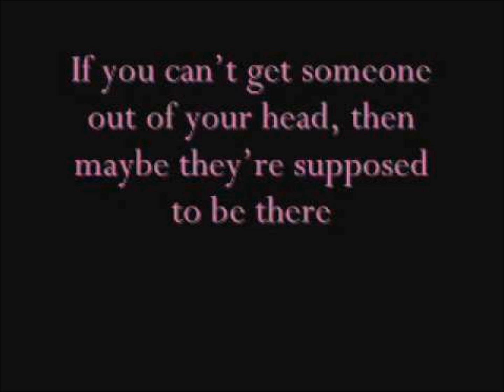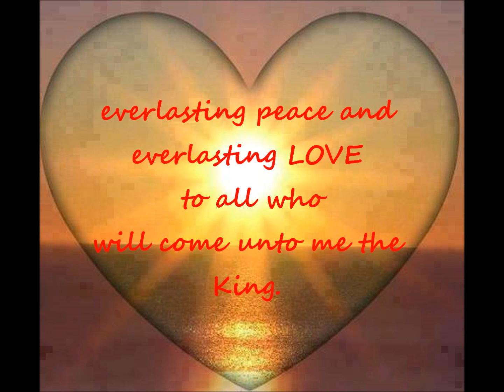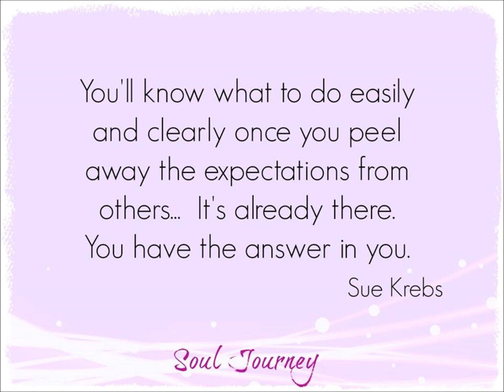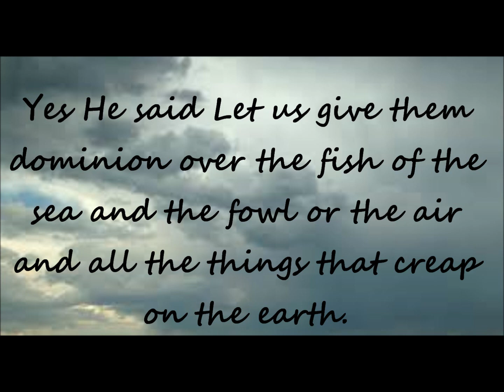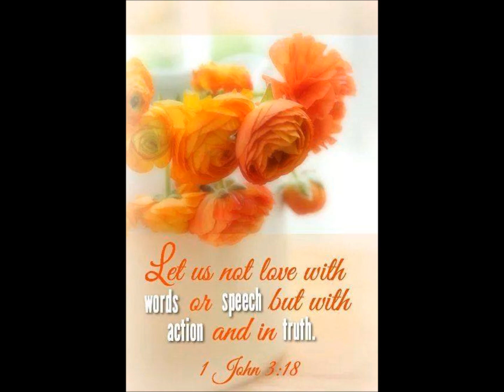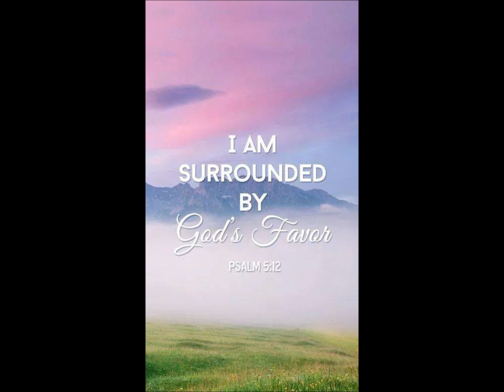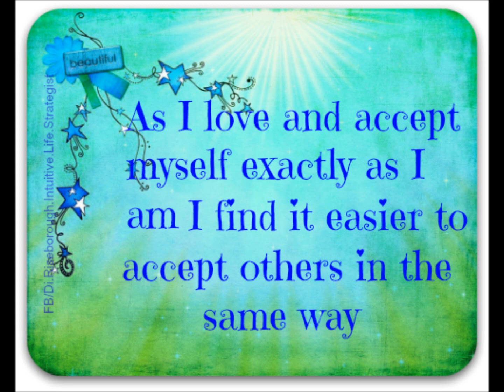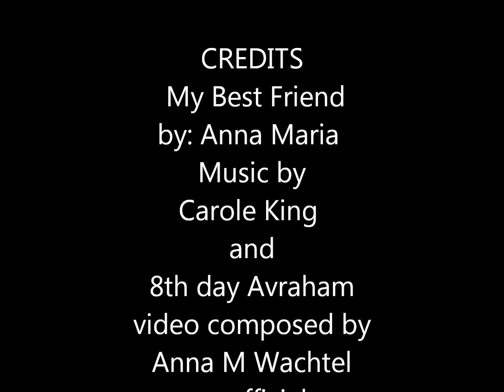My Best Friend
by: Anna Maria
Carole King
and
8th day Avraham
unofficial